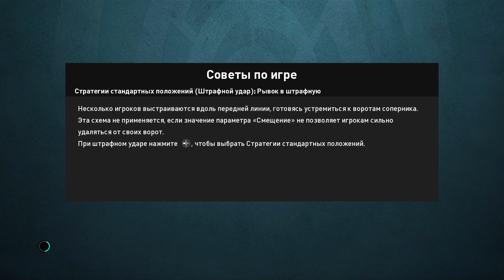PES 21 DA KARYERA | MESSI RONALDU BARCADA YUVENTUSGA QARSHI O'YIN | PES 21 #8 | O'ZBEKCHA O'YINLAR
|💥|Hammaga salom⚽◉Kanalimda asosan►FIFA , PES , GTA5 , MORTAL KOMBAT , COUNTER-STRIKE | va boshqa o'yinlarni o'ynayman-top klublarda karyeralar,o'yinlar prognozi, Masterliga,gta5mod va syujeti,,fighting,gonka,выживалка va hokazo))
Здравствуйте.Я снимаю ролики разным играм-В основном ➤ FIFA , PES, GTA5 , MORTAL KOMBAT , COUNTER STRIKE и другие игры:Разные карьеры,прогнозы игр и лига чемпионов,выживалки,гонки,файтинг и тд.